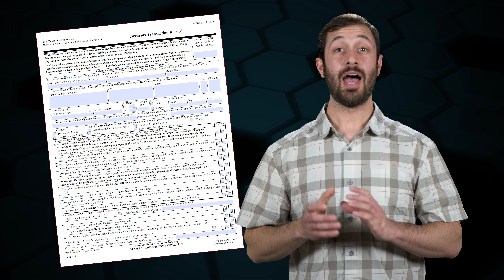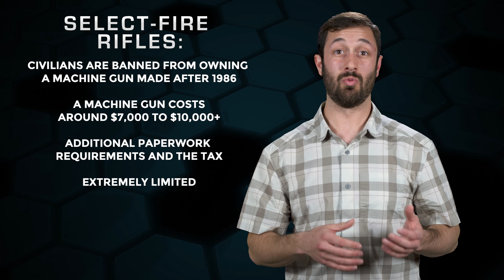How Do People Buy Guns Legally? - The Legal Brief!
This week on The Legal Brief, Adam Kraut notes that it has become rather clear that a number of people are undereducated on how guns, like the AR15, are bought and who can actually buy them. Today we’re going to tell you the truth about the gun buying process, 4473's, and background checks.

18 U.S.C. 922(g) (federal prohibitions for the transfer of guns)
18 U.S.C. 922(b) (unlawful to transfer handgun or handgun ammunition to person under 21)
18 U.S.C. 922(t) (background checks)
18 U.S.C. 922(a)(2) (no mail order firearms to unlicensed individuals)
18 U.S.C. 922(o) (no post 1986 machine guns for civilians)

Music Licensing: ♩ ♪ ♫ ♬